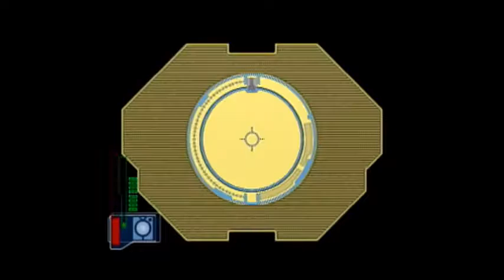LP Robotech: Battlecry Part 20: Use Walls Wisely!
We explore the hell that is Zen City where the Zentraedi forces are cunning and relentless.